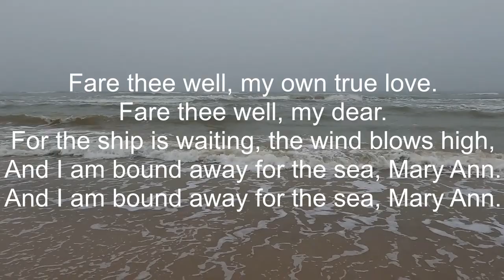Mary Ann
"Mary Ann" is a Canadian folk song, arranged by Roy Greaves. This is from his five movement "Canadian Folk Song Suite" that he composed for the Wychwood Clarinet Choir.